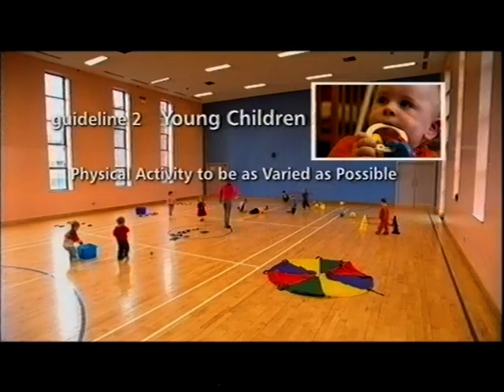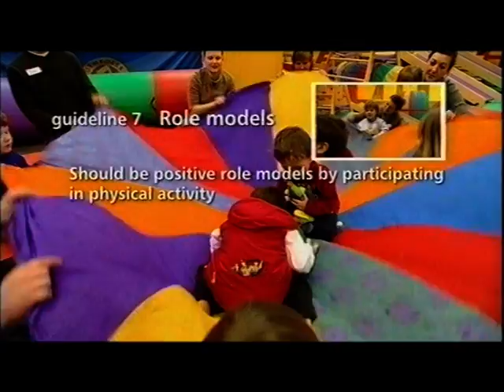Encouraging babies and toddlers to be active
Advice and guidance for parents and guardians of young children on getting active in their early years